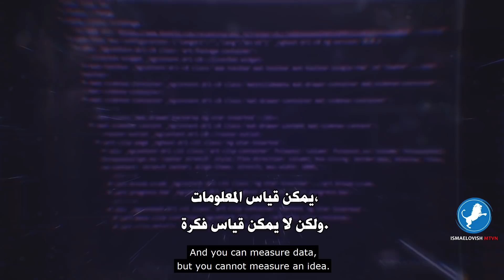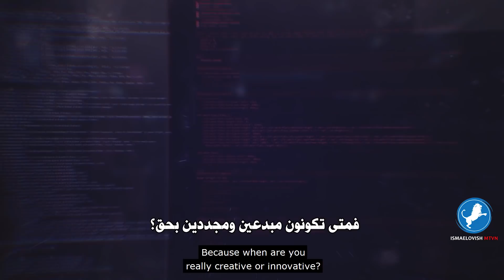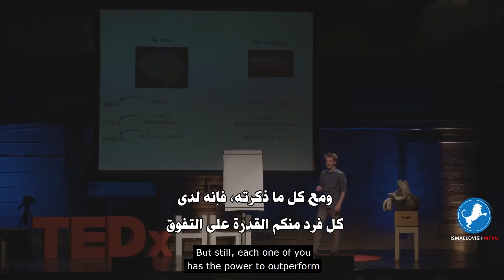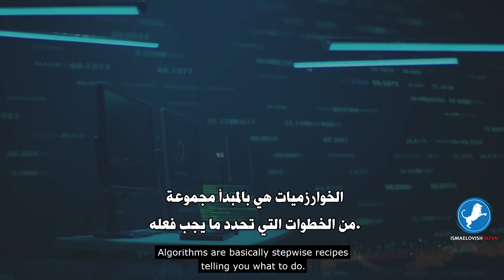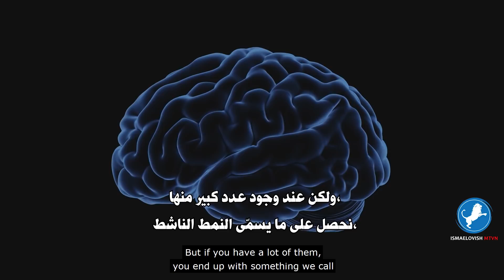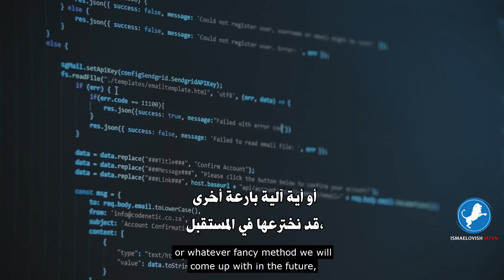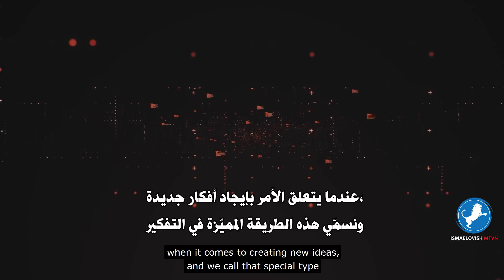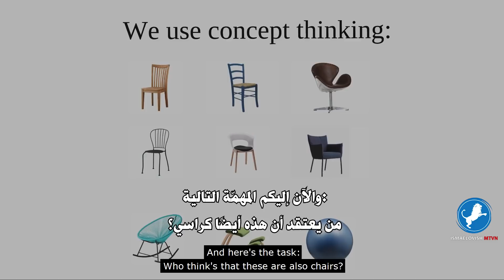لهذا السبب يستطيع العقل البشري توليد الأفكار الجديدة بشكل متواصل - مترجم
نبذة عن المتحدث
هينينج بيك
(من مواليد 23 نوفمبر 1983) هو عالم ألماني ومؤلف في مواضيع الكيمياء الحيوية وعلم الأعصاب
CREDIT
Speaker: Henning Beck.
Thanks to Henning Beck For this great SPEECH !

1) This video has no negative impact on the original works (It would actually be positive for them)
2) This video is also for teaching purposes.
3) It is transformative in nature.
4) I only used bits and pieces of videos to get the point across where necessary.
* This video is fully edited by Ismaelovish Mtvn.